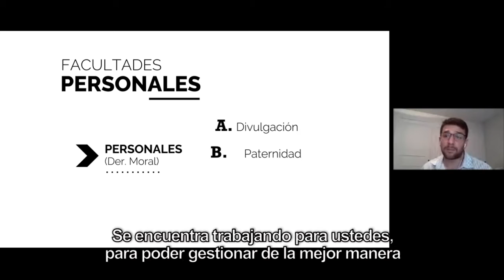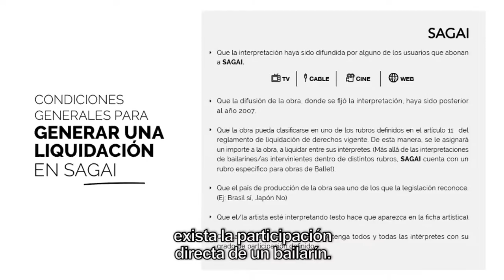SAGAI – RED NACIONAL DE TANGO